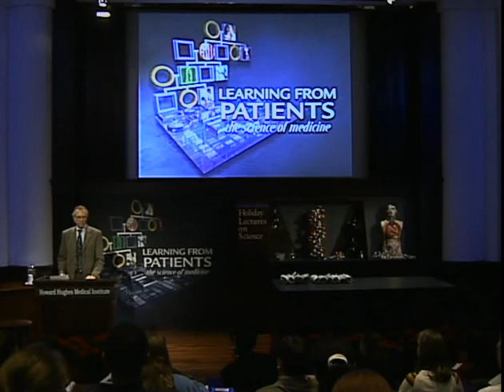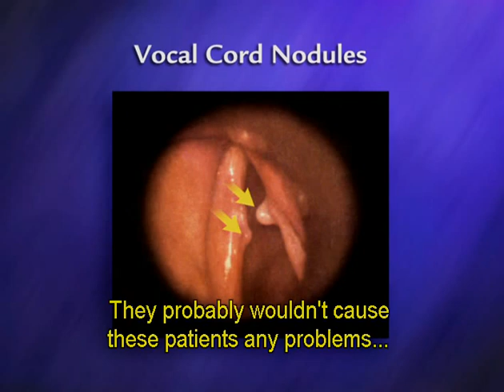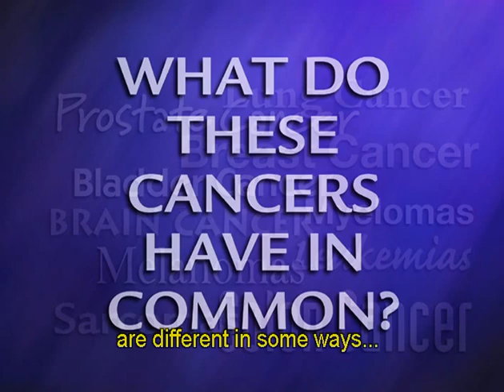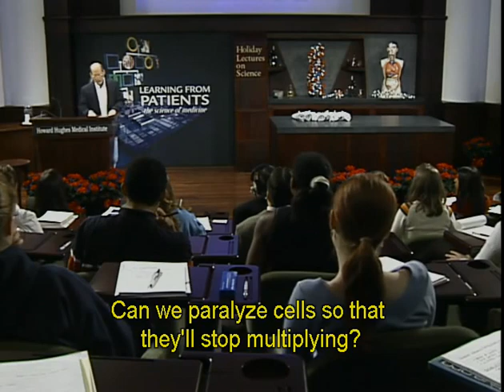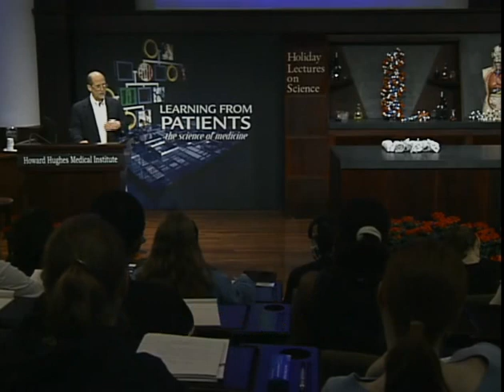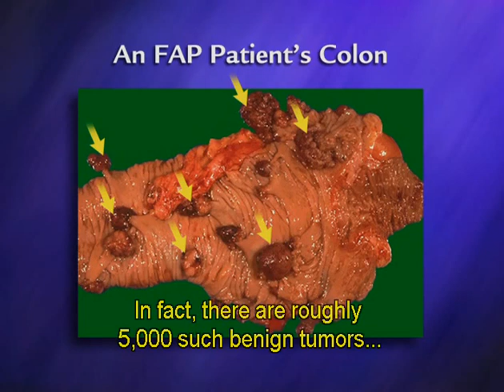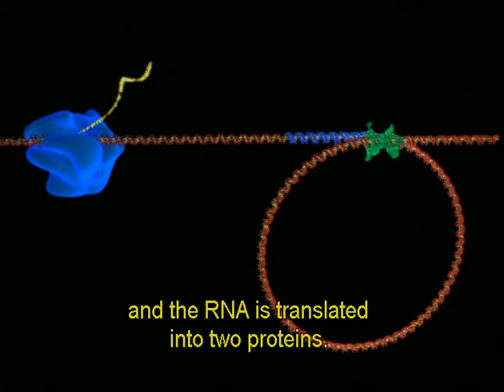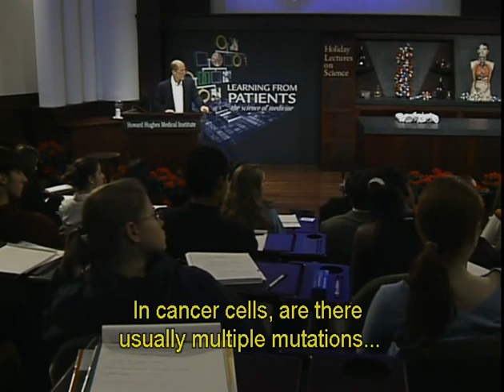Hl2003 Lectures 2